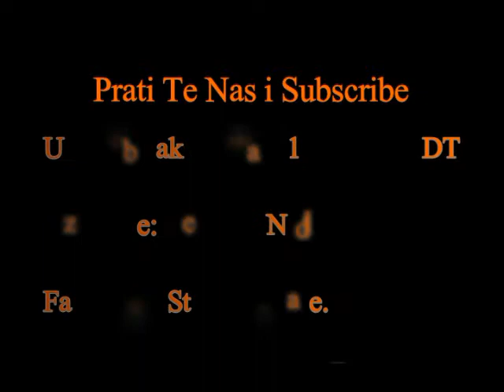Sastav -- Bog Vodi Me